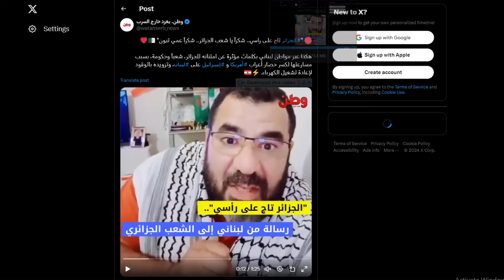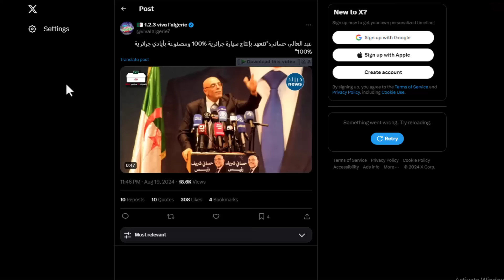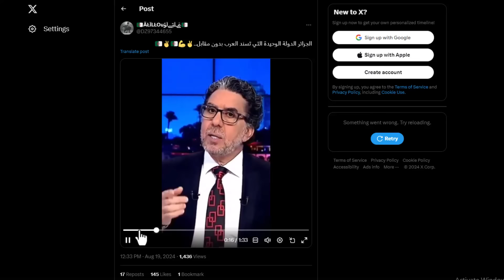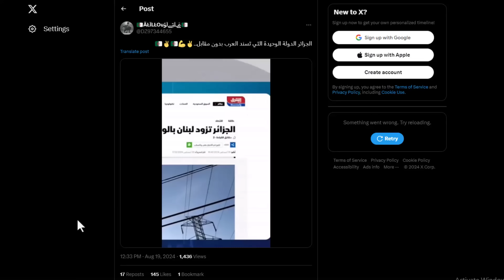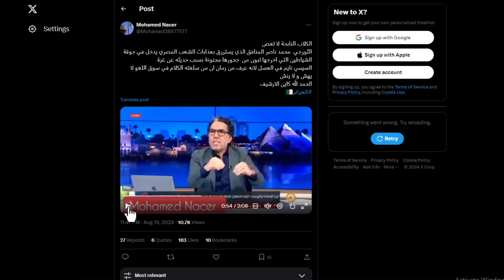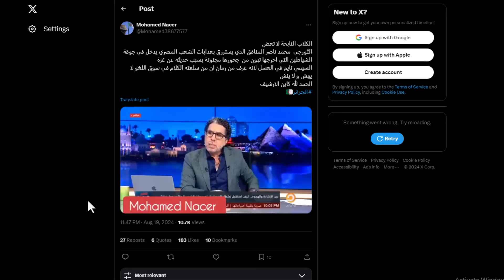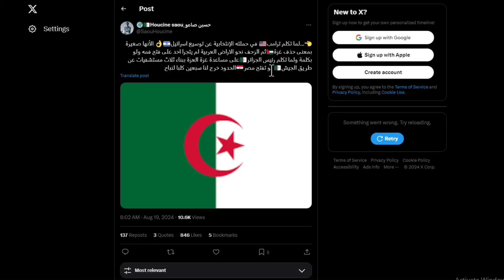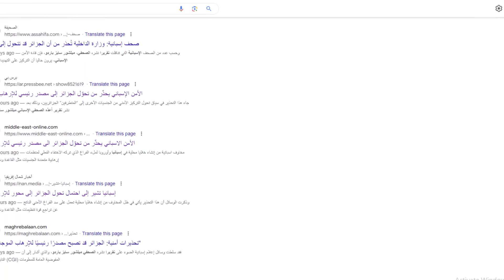الجزائر تتحدى الصعوبات وتفوز